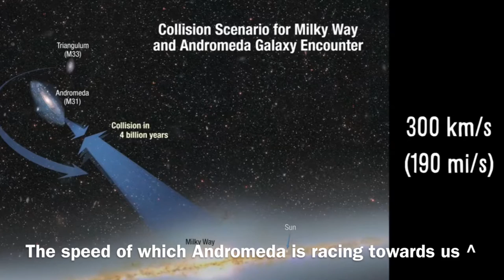A short backstory about Andromeda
This video is about the galaxy Andromeda also known as Messier 31/M31 or NGC224
They will be more astronomy related videos in the future 🌌